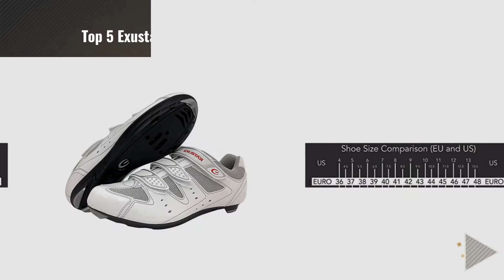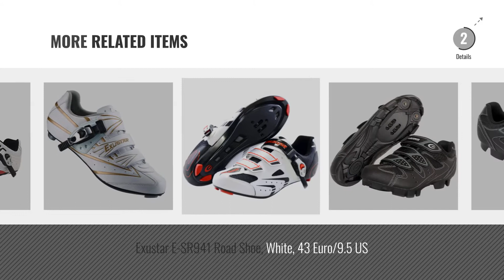Top 5 Exustar Women Cycling Shoes [2018]: Exustar E-ST951 Triathlon Shoe, White, 43 Euro/9.5 US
- New! 2019 Black Friday / Cyber Monday Women's Cycling Shoes Deals and Updates.

Black Friday / Cyber Monday Exustar E-ST951 Triathlon Shoe, White, 43 Euro/9.5 US by Exustar

Black Friday / Cyber Monday Exustar E-SR442 Cycling Shoe,Black,8 M US by Exustar

Black Friday / Cyber Monday Exustar E-SR442 Road Shoe, White, 8.5 by Exustar

Black Friday / Cyber Monday Exustar E-SR442 Road Shoe, White, 13 by Exustar

Black Friday / Cyber Monday Exustar E-SM324 MTB Shoe, Black, Size 36 by Exustar

Black Friday / Cyber Monday Exustar E-SM324 MTB Shoe 46 Euro or 12 US by Exustar

Black Friday / Cyber Monday Exustar E-SM324 Cycling Shoe,Black,9.5 M US by Exustar